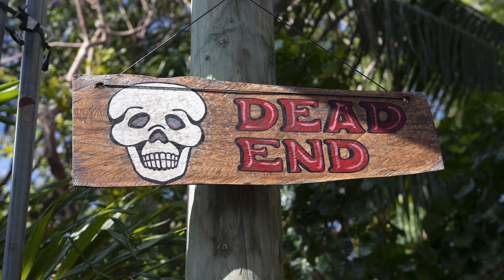ROAD TRIP from North Idaho to Akumal, MX - Episode 1 - Introduction and PUPPIES!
Join us for a road trip from North Idaho to Akumal, Mexico!  That's right, one couple and a dog are making the trek 4000 miles south to spend 5 months in  the beautiful Mayan Riviera.

Episode 1 starts us off asking "why are you driving?" and "are you guys crazy?".  We wanted to introduce ourselves and get you all up to speed on our plan before we hit the road in a couple of weeks. Get up to speed before we cross the border and REALLY start the journey!

We leave on January 14, 2022 and can't wait to begin this amazing adventure!  The Jeep Wrangler 4x4 has been giving a thorough going through by the technicians and we're ready to roll!

Our trip will take us roughly 2 weeks and cover about 4000 miles, making stops along the way in Idaho Falls, ID, Moab, UT, Roswell, NM, and finally Eagle Pass, TX before we cross into Mexico for a fun filled adventure that spans the entire country of Mexico.  Stopping in Cuatrocienegas to visit friends, then Saltillo, San Miguel de Allende, Puebla, Villahermosa, Bacalar, Mahaual, and finally ending up in our favorite little town of Akumal, Quintana Roo, MX.

Follow along!  We'd love to have you along for the drive to Mexico!  Traveling through the country in an American plated car takes a bit of planning and getting things ready to go.

Jason and Kat